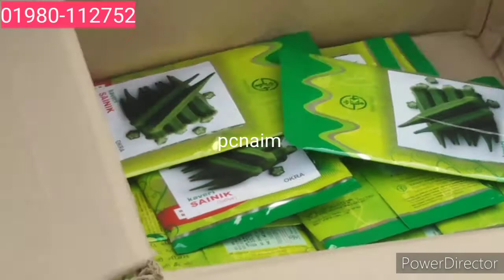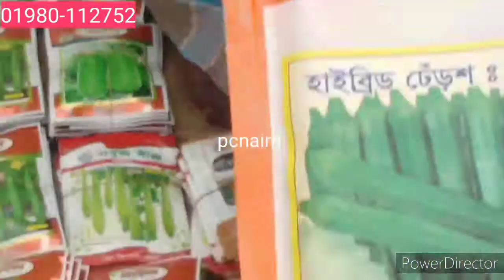কম দামে সবজির বীজ কিনুন.seed market in bd.wholesale seed market in Bangladesh.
আপনারা জারা সরাসরি ব্যাবসা করার ইচ্চে।
তাদের জন্য আমার এই খুদ্র প্রচেস্টা
ভালো লাগলে সাবক্রাইব করে সাথে থাকুন।
৷

দোকানে আসবেন কিভাবে
 মোগরা পারা  চৌরাস্তা
কাইকারটেক বাজার
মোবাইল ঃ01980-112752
সোনারগাঁও, নারায়ণগঞ্জ।